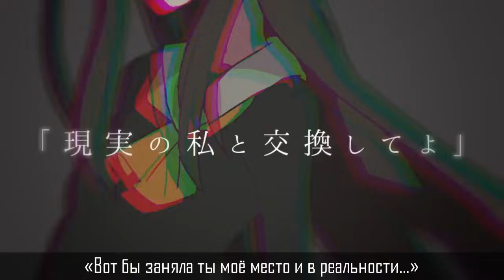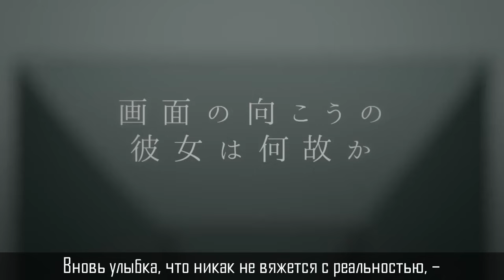[VOCALOID RUS] turnover game (Cover by Sati Akura)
Subtitles: Sati Akura

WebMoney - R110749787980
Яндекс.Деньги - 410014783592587